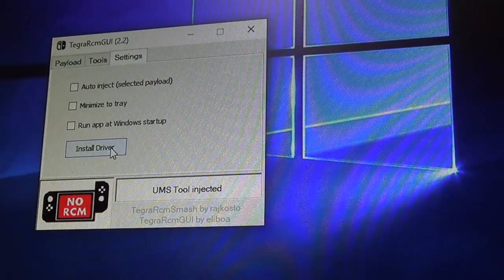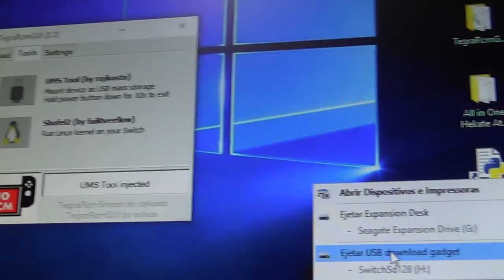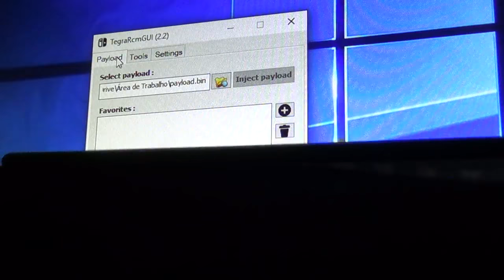Como Transformar Seu Nintendo Switch em um Pen Drive e Transferir Jogos Sem Tirar o Cartão Micro Sd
Pasta zipada que contem dois programas de injetar payload, sendo que no vídeo iremos usar apenas o TegraRcmGUI(2.2):